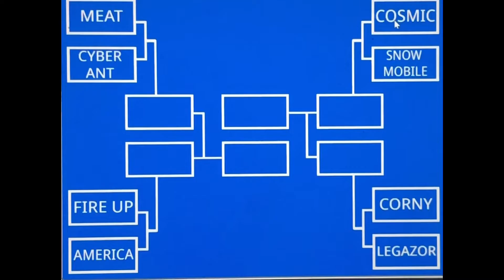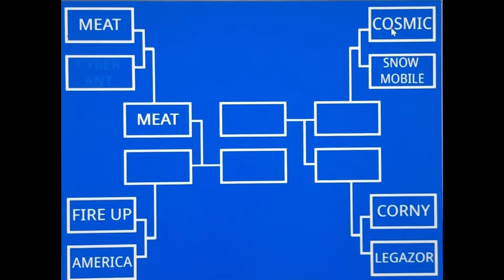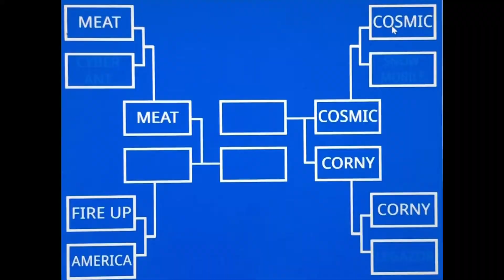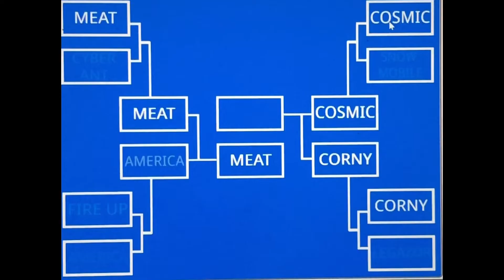Lego Battlebots Tournament #4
No message, it is outdated.